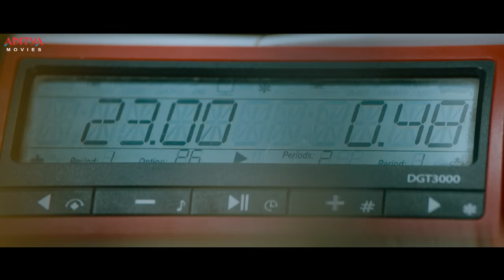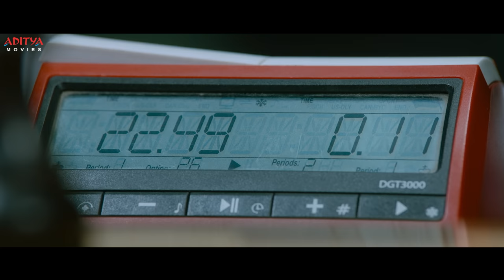"Check" Part 11 Hindi Dubbed Movie | Nithiin | Rakul Preet | PriyaVarrier | Aditya Movies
Watch & Enjoy Check Hindi Dubbed Full Movie starring Nithiin, Rakul Preet Singh, Priya Varrier, Simran Choudary Exclusively on Aditya Movies.

Synopsis:
Aditya, a conman, is falsely accused of being a terrorist by his lover and sentenced to death. However, in prison, he learns chess and becomes a champion to obtain a pardon while planning a jailbreak.

Credits:
Actor : Nithiin
Actress: Rakul Preet Singh , Priya Prakash Varrier
Film Name : Check
Produced by: Umesh Guptha
Director :  Chandra Sekhar Yeleti
Music Director : Kalyani Malik